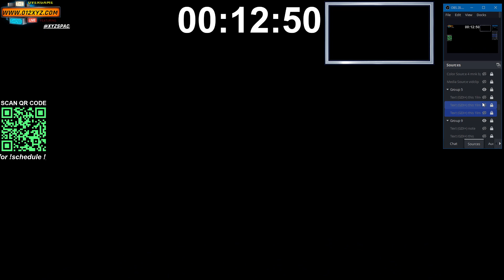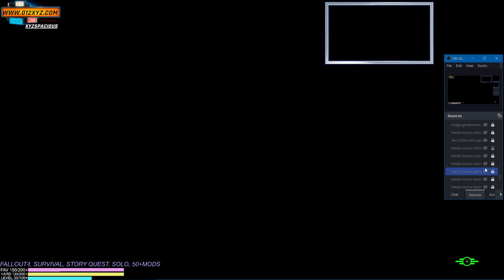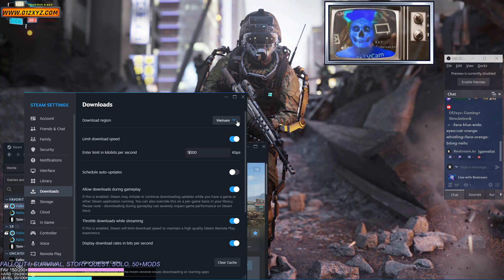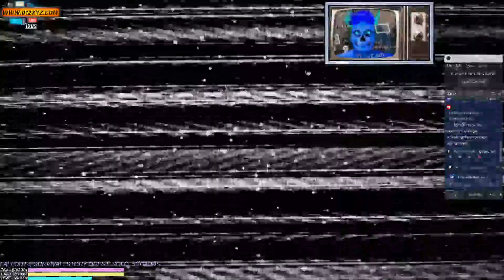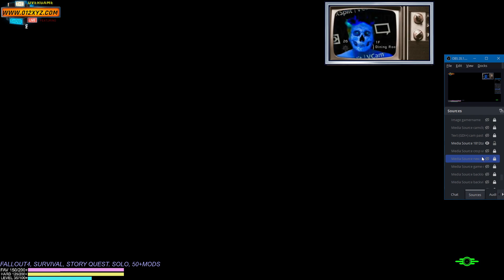1GameVid [18|12] @XyzS - Fallout4 FO Level 35/100+ Vid 170+ 431Fr13UTC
1GameVid [18|12] @XyzS - Fallout4 FO Level 35/100+ Vid 170+ MonthtopOpenWorld&amp; !channel 431Fr13UTC -- Watch live

"I CAN GET BACK NUKA WORLD ONE DAY FOR COMPLETING OTHER MAIN QUESTS LIKE BUILDING SETTLEMENT AND GETTING TO THE INSTITUTE FOR SHAUN." - XYZS|NATE, FO4, VID170+